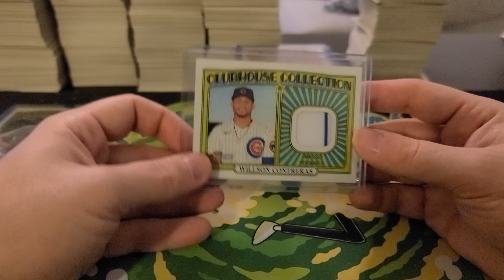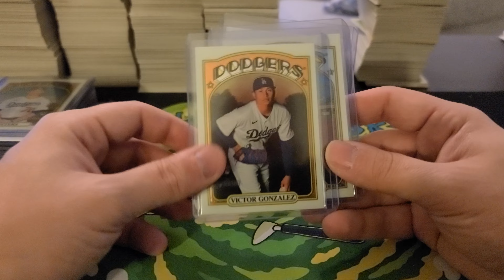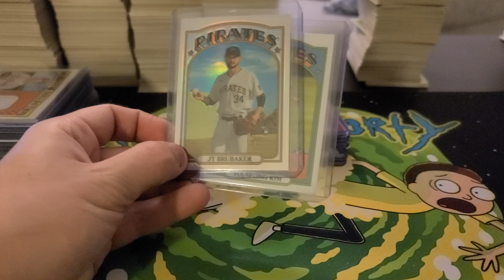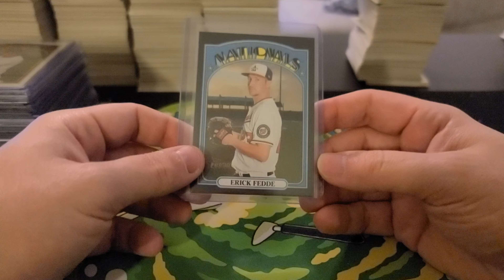2021 Topps Heritage High Number 12 Box Full Case Recap #4 1/15/22